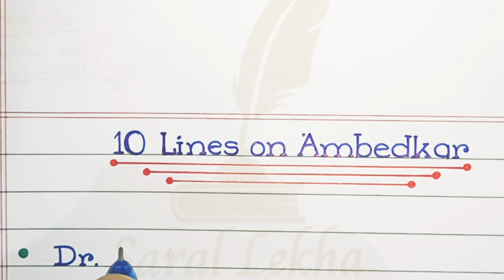10 lines on Dr. B.R. Ambedkar in english | Babasaheb Ambedkar essay | essay writing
10 lines on Dr. B.R. Ambedkar in english | Babasaheb Ambedkar essay | essay writing